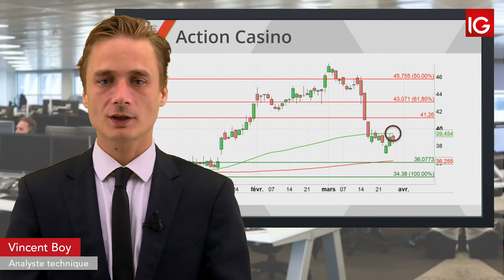Bourse - CASINO, nouvel échec sous la MM100 - IG 28.03.2019